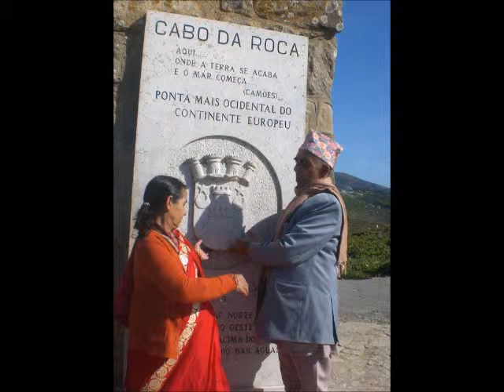हिन्दी गित आमाको मार्मिक महिमा